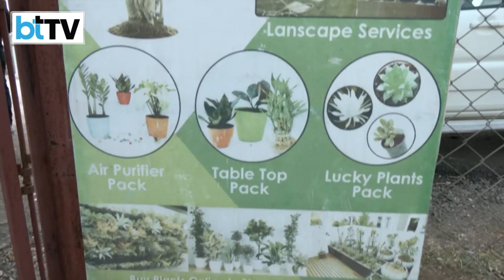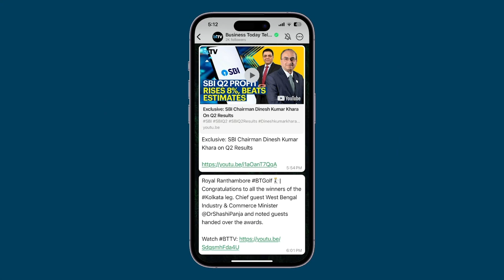Ayodhya's Saffron Aura Around The Ram Temple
Ayodhya has undergone a captivating makeover, its shops and markets transformed into a stunning saffron spectacle near the Ram temple. The vibrant hues paint a lively scene of celebration and reverence, embodying the city's profound cultural richness and devotion. This dynamic ground report captures Ayodhya's spirited transformation, a testament to its resplendent colors and fervent anticipation surrounding the revered temple.